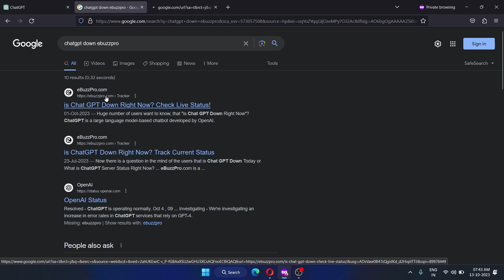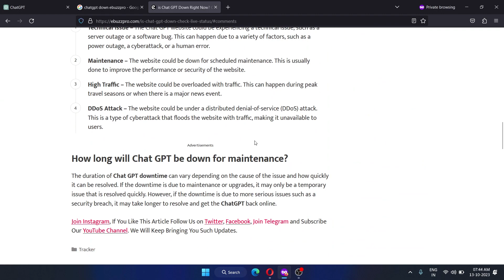is ChatGPT Down Right Now? Check ChatGPT Live Server Status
Some users are experiencing the ChatGPT Not Working problem. In this situation, ChatGPT users want to know: Is ChatGPT down right now? So with the help of this video, you can check the ChatGPT live server status.